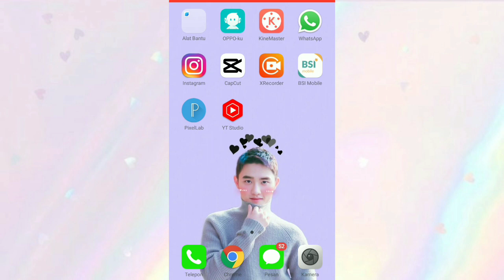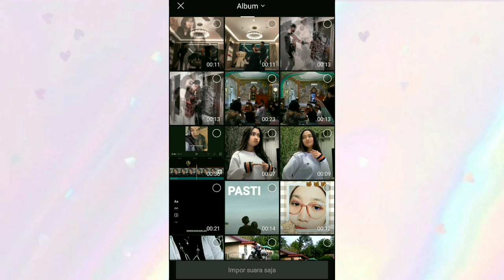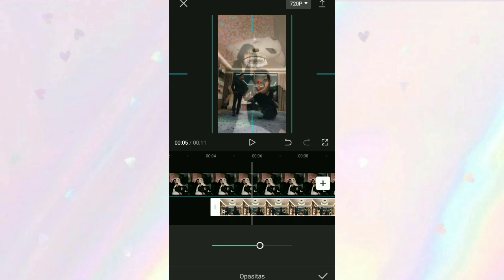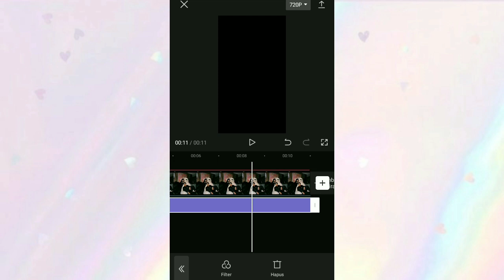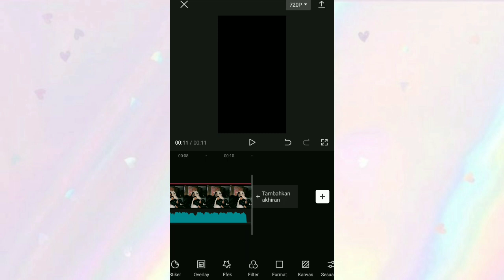CARA EDIT FOTO DAN VIDEO BAYANGAN DI CAPCUT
hallo semuanyaa
kali ini aku share cara edit foto dan video bayangan yg lgi viral itu temen*
bisa temen* bikin sama pasangan temen* atau bestie juga bisa

🌈 yuniatika__ 🌈

keywoard:
adit capcut app
edit menggunkan capcut
cara edit video foto dan video bayangan
tutorial vn foto dan video bayangan tiktok viral
cara edit  foto dan video bayangan di apk vlognow,
tutorial edit foto dan video bayangan
tutorial edit di vn foto dan video bayangan
tutorial vn  foto dan video bayangan di apk capcut
cara edit berdua denganmu di apk capcut foto dan video bayangan
tutorial capcut foto dan video bayangan
cara edit foto dan video bayangan
tutorial edit di apk capcut foto dan video bayangan
tutorial transisi foto dan video bayangan
tutorial edit video di capcut foto dan video bayangan